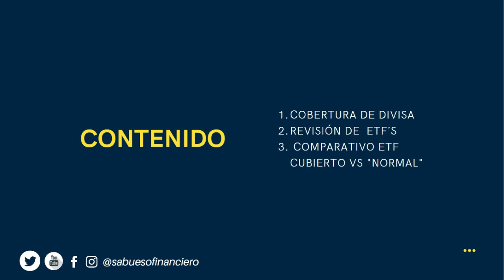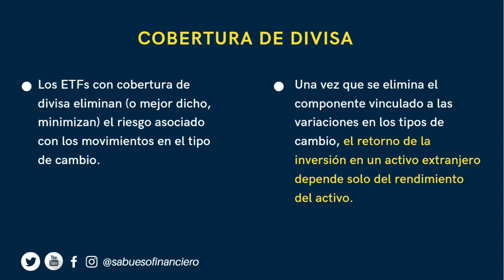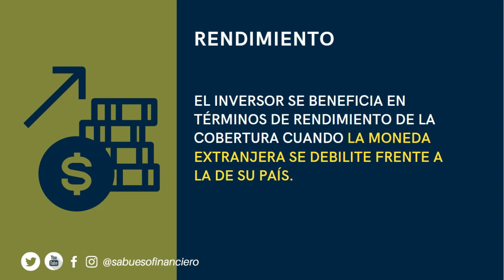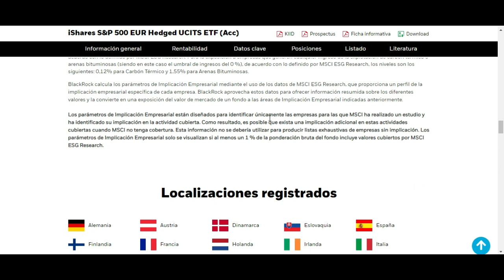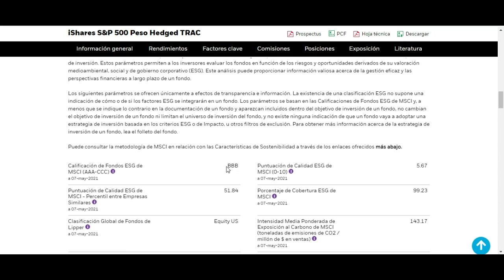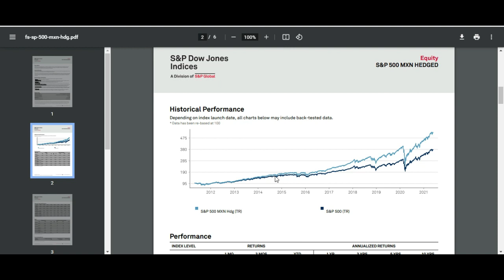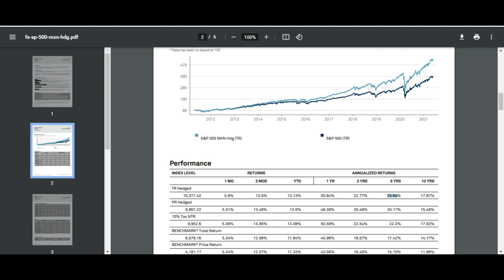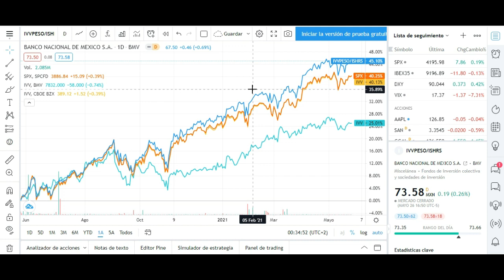S&P500 HEDGE: ETF Cobertura de divisa - IVVPESO VS IVV - IVVPESO ¿Cómo funciona? -SABUESO FINANCIERO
Tú canal sobre finanzas personales, finanzas e inversiones, Diseño de portafolio de inversión, ETF´S, FIBRAS, Acciones, Criptomonedas y mucho más.

Nuestra Biblioteca Financiera con las recomendaciones de libros sobre finanzas e inversiones

Descargo de responsabilidad este video es únicamente con fines informativos basados en la investigación del equipo de SABUESO FINANCIERO, para cualquier inversión o compra te recomendamos hacer TU propia investigación previa, estos videos no constituyen asesoría financiera,  ya que no somos asesores financieros y nadie debería invertir en base a las opiniones de otras personas. Ningún instrumento mencionado es una recomendación de compra o venta. No recibimos ningún tipo de remuneración por comentar los instrumentos financieros y plataformas de inversión